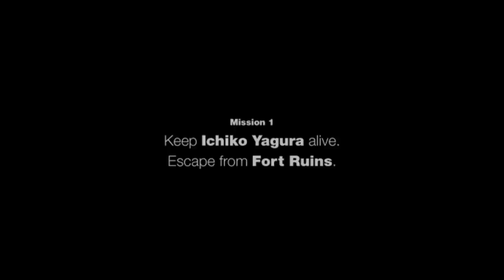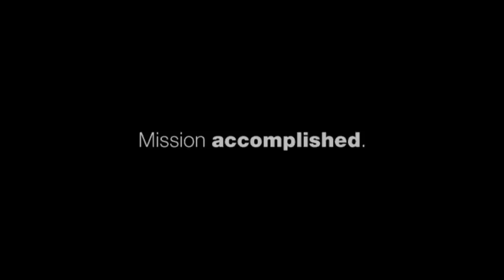Let's Play SIREN 2 p.32 - Yamibito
New friends are here to play with us.